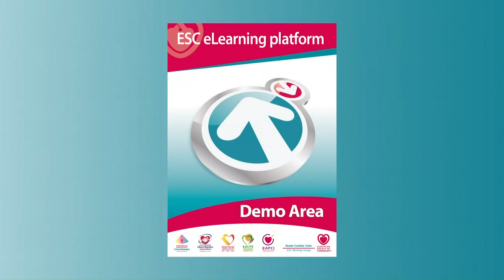ESC eLearning platform in acute cardiac care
Susanna Price explains the aim of the ESC eLearning platform in acute cardiac care.